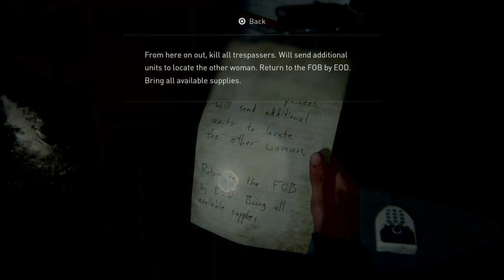The Last of Us Part II | Super Epic Megaplay | Interlude